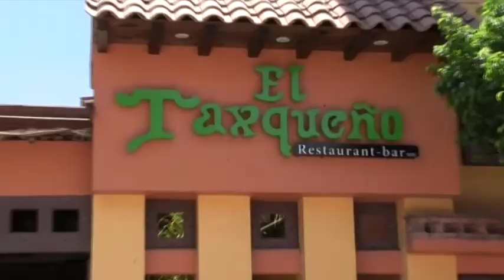Diario 21 Televisión - 24 Septiembre 2019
1.- Abrirán tribuna de San Lázaro a uno de los padres de los "43", con motivo del quinto aniversario de la desaparición de los normalistas

2.- Estudiantes de Ayotzinapa atacan instalaciones del Poder Judicial, Como parte de su jornada de lucha por la verdad y justicia de los "43"

3.- No se reinstalará a ex policías implicados en Caso Iguala, asegura el alcalde Antonio Jaimes Herrera. Salvo que así lo ordene alguna autoridad laboral.

4.- Llaman a denunciar taxis con vidrios polarizados, pues no se permite su uso en unidades de servicio público, declaró la Delegación del Transportes en la Región Norte

5.- PRI ve posible crear un bloque opositor y electoral vs. Morena, trabajando juntos podremos corregir el rumbo del país, declara su presidente nacional Alejandro Moreno

6.- “Austeridad electoral" pone en riesgo comicios del 2021, afirma el titular del INE, Lorenzo Córdova Vianello